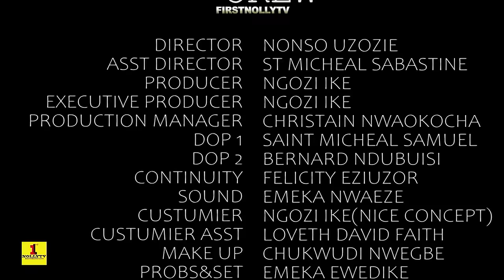THE DREAM {FULL MOVIE} - ALEX CROSS, ROSABELLE JEANNE ADREWS ,2024 Latest Nigerian Nollywood Movie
They see each other in their dreams everynight all loved up , But in Reality they are both enemies This is the best movie you will see on the internet today... very educative , and intriguing.

THE DREAM {NEW MOVIE} - ALEX CROSS, ROSABELLE JEANNE ADREWS ,2024 Latest Nigerian Nollywood Movie